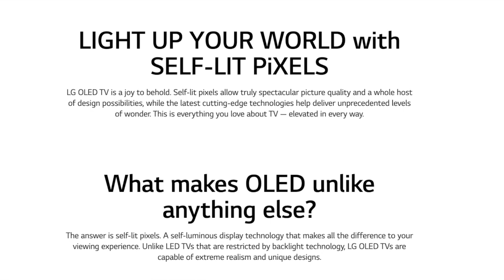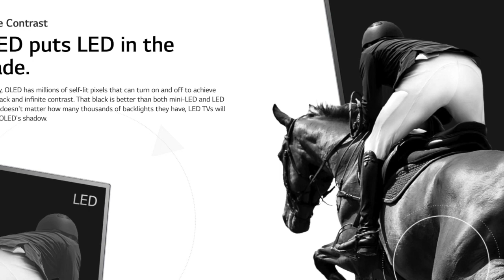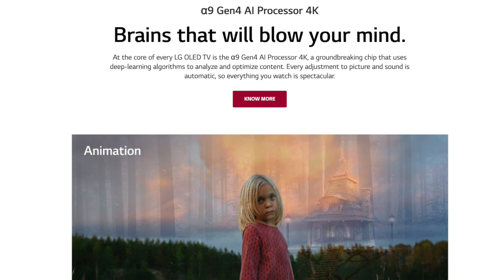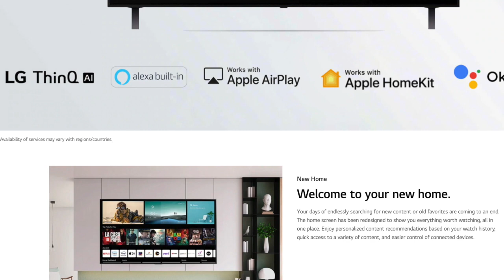LG C1 OLED, OLED55C1PTZ4K Smart OLED, 2021 Model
Door Delivery anywhere in India | Secure Payments | Cash on Delivery Available